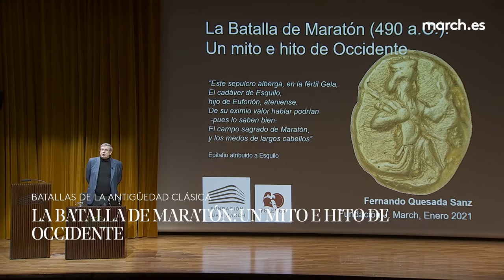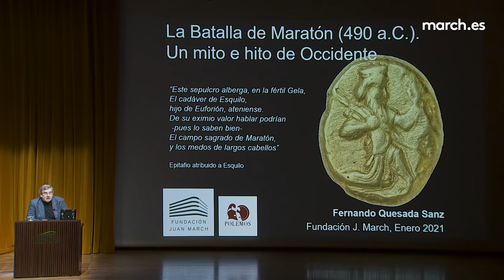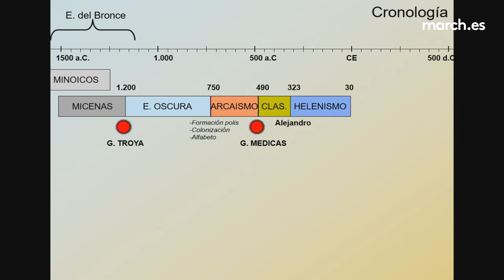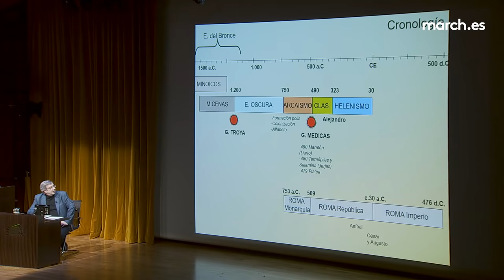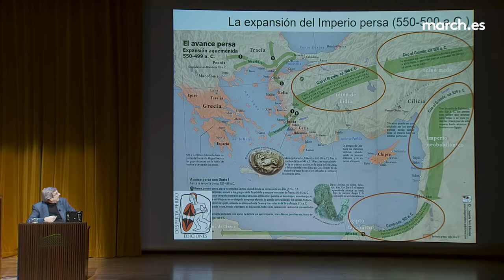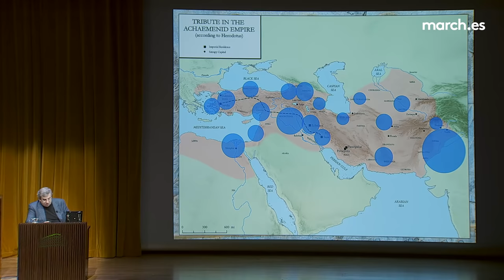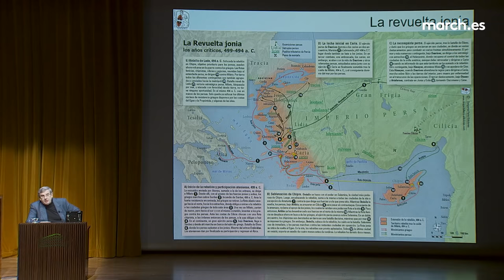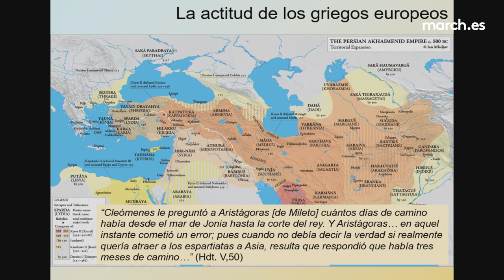Batallas de la Antigüedad clásica (I) | Maratón · La March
¿Cuánto de mito y de hito hay en la victoria de los atenienses –junto a los plateos– frente al ejército persa en la batalla de Maratón (490 a. C)? El catedrático de Arqueología de la Universidad Autónoma de Madrid, Fernando Quesada Sanz, analiza la contienda contrastando las fuentes y narraciones históricas de los acontecimientos con las investigaciones modernas. El mito ateniense en torno a la batalla de Maratón ha perdurado en la imagen de que "si Persia hubiera vencido en Maratón y Atenas hubiera abortado su sistema político, el mundo habría sido muy distinto", en palabras del conferenciante.

12 de enero de 2021